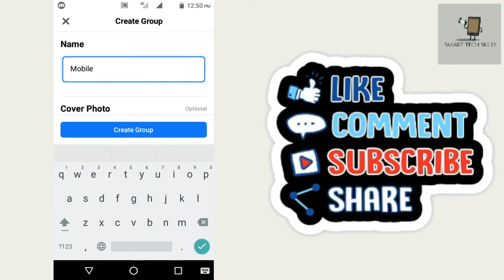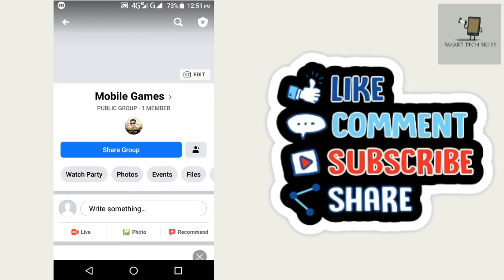Facebook ka Group kaise banaye | How to Create Group on Facebook Mobile App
Facebook ka Group kaise banaye